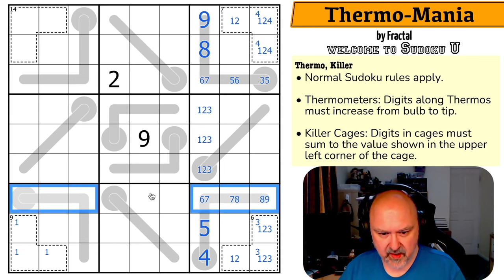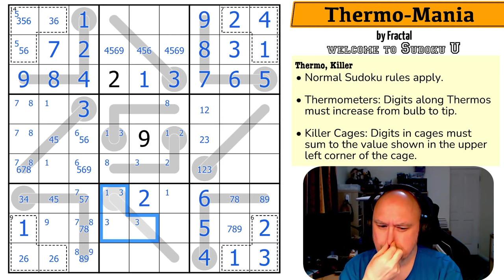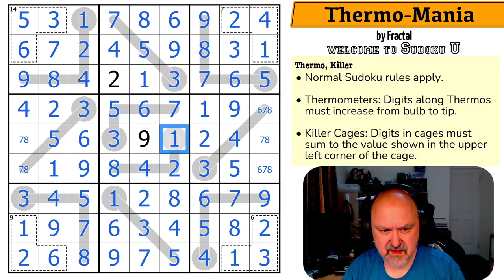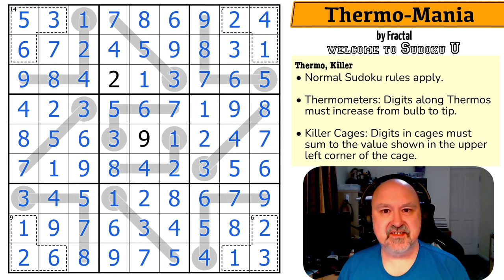A Campus Creation from Sudoku U: Thermo-Mania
BremSter solves "Thermo-Mania" by Fractal. A Sudoku using the Thermo and Killer constraints.

The Sudoku U series is a series of puzzles from the Puzzles and Paradoxes class being run by FullDeck and Missing a Few Cards.

You can download Cygnet Sudoku vol 1 for free as a PDF, or order a physical copy of the book, from the following

📋 Puzzle Rules:
• Thermometers: Digits along Thermos must increase from bulb to tip.
• Killer Cages: Digits in cages must sum to the value shown in the upper left corner of the cage.